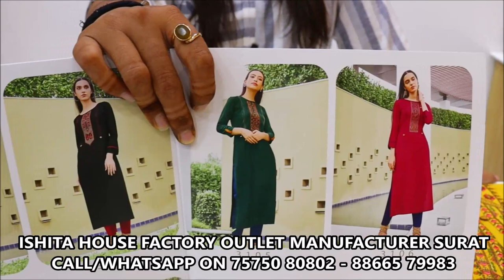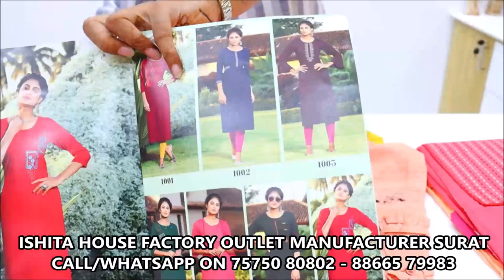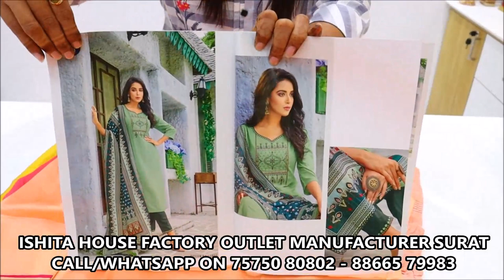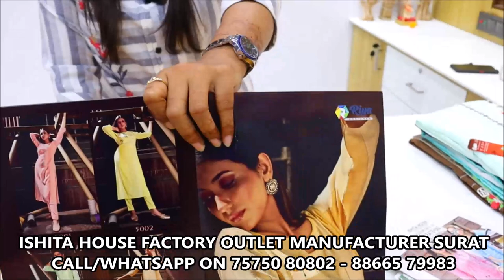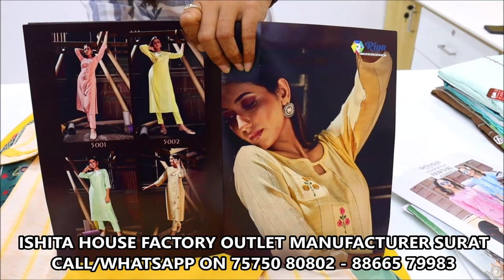మీరు ఊహించని ధరలకే Party Wear కుర్తాలు / COD Available / Party Wear Kurtas From Factory Outlet Surat